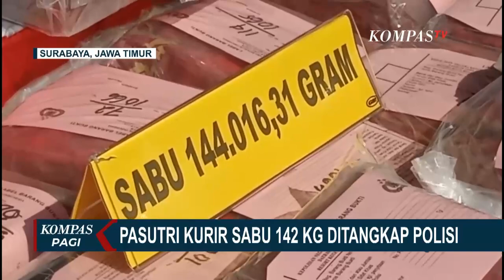Gerebek Pabrik Narkoba di Jakbar, Polisi Temukan 103 Kg Tembakau Sintetis Senilai Rp 5 Miliar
JAKARTA, KOMPAS.TV - Satresnarkoba Polres Jakarta Barat menggerebek kamar apartemen di Kawasan Cengkareng, Jakarta Barat, yang dijadikan lokasi untuk memproduksi narkotika jenis tambakau sintetis.

Dari penggerebekan ini, polisi menangkap 1 orang pelaku dan barang bukti 103 kilogram tembakau dan bahan kimia yang menjadi bahan pembuatan narkotika jenis tembakau sintetis.

Sementara itu, pelaku lain yaitu AK sebagai pemilik dan satu orang atas inisial FA yang bereperan sebagai peracik sekaligus pengedar tembakau sintetis masih buron.

Selain itu, narkotika senilai Rp 5 miliar yang diproduksi sendiri oleh ketiga pelaku ini akan diedarkan sebagai stok penjualan untuk perayaan tahun baru.

Baca Juga Angkot di Jaksel Hangus Terbakar Diduga Korsleting, Penumpang dan Sopir Panik Berhamburan Keluar di